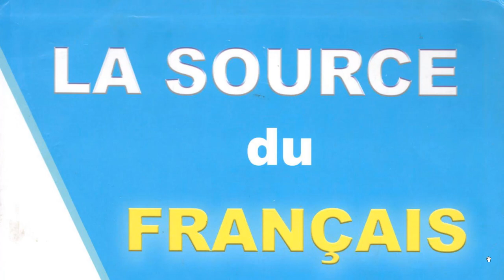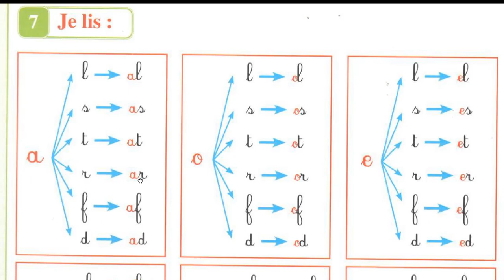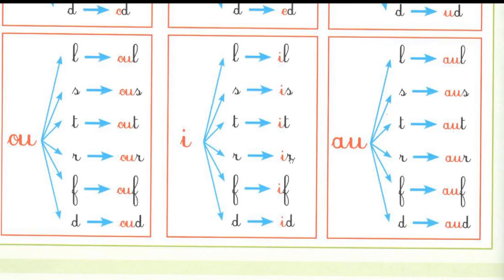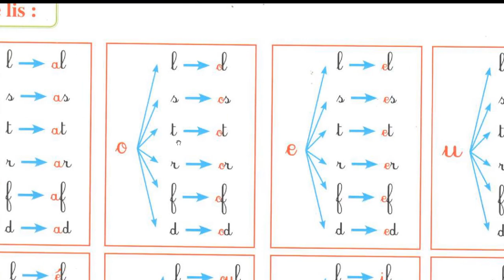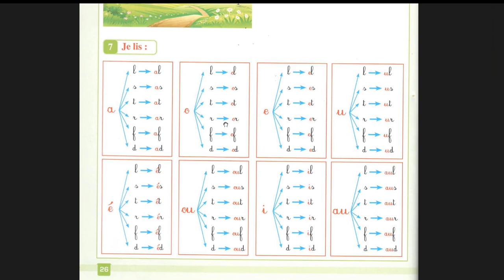من أجل تحسين القراءة la lecture CP et CE1